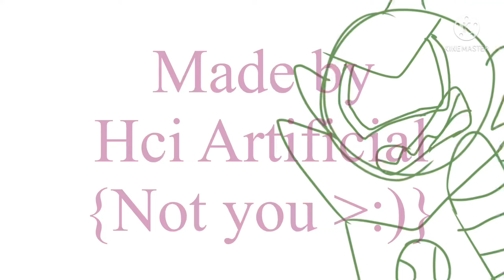Wildvine and Upgrade’s Fight {Ben 10 Animatic} Reboot Ft.Stinkfly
POGGERS LOL